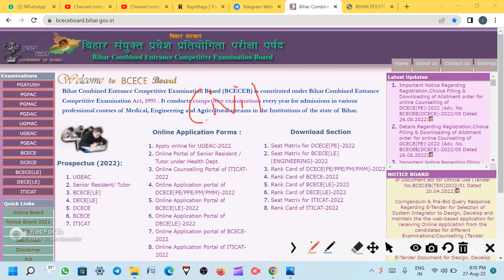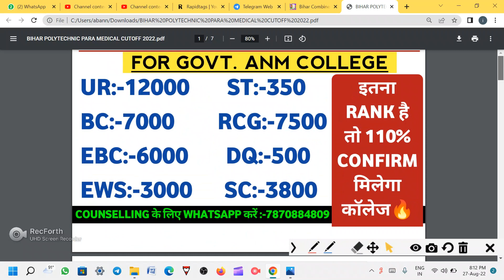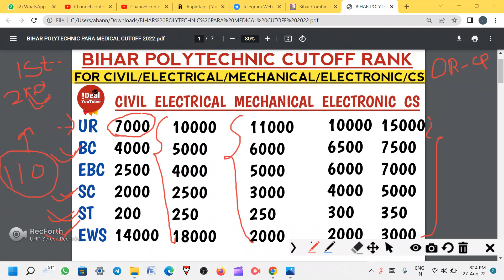BIHAR POLYTECHNIC CUTOFF 2022 || DCECE CUTOFF 2022 || BIHAR POLYTECHNIC CIVIL CUTOFF 2022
In This video i have discussed about Bihar Polytechnic 2022 result date & Bihar Paramedical 2022 Result Date || DCECE PE/PM/PMM/PMD Result 2022

dcece result kab ayega
bihar polytechnic result 2022 date,
bihar paramedical 2022 result declared,
bihar polytechnic 2022 result,
bihar polytechnic 2022 result kab aayega,
bihar polytechnic cut off 2022,
bihar polytechnic 2022 expected cutoff,
bihar polytechnic expected cutoff 2022,bihar paramedical expected cutoff 2022,bihar polytechnic result date 2022
bihar polytechnic entrance preaprationp
up polytechnic entrance exam paper
polytechnic entrance exam bihar
bihar polytechnic entrance exam paperBIHAR POLYTECHNIC MOPUP ROUND
BIHAR POLYTECHNIC MOPUP ROUND ADMISSION
BIHAR POLYTECHNIC MOPUP ADMISSION
bihar polytechnic entrance exam paper
BIHAR POLYTECHNIC MOPUP ROUND
Bihar paramedical 2022 result kab aaega
paramedical result kab aaega